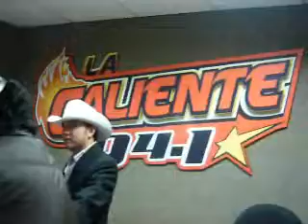ENTREVISTA CARDENALES DE NL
EN CABINA DE LA CALIENTE 94.1 DE MONTERREY NL